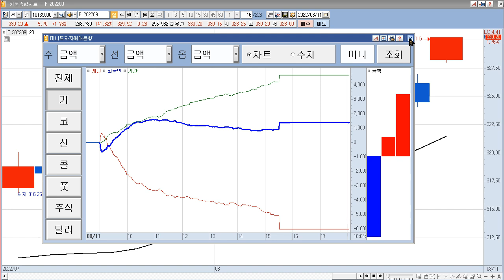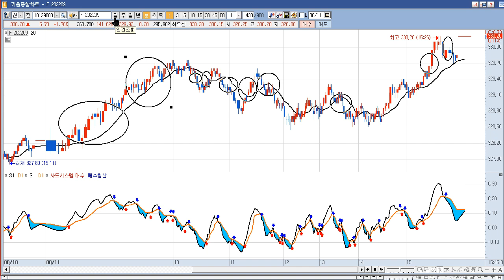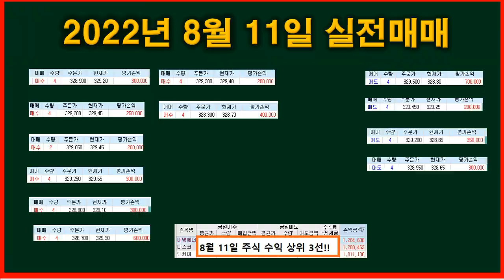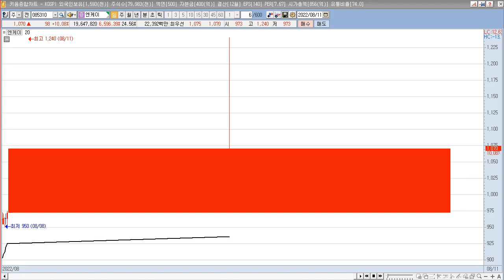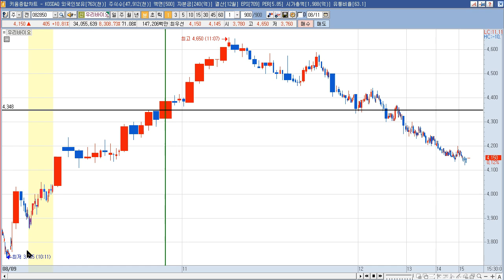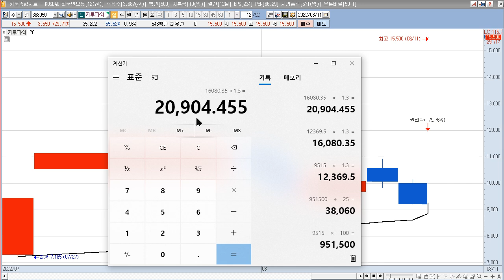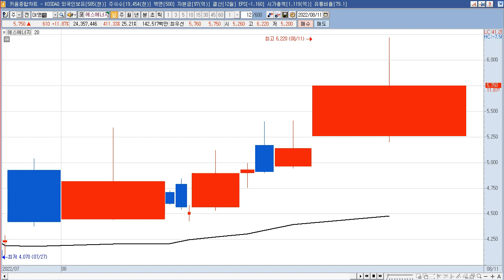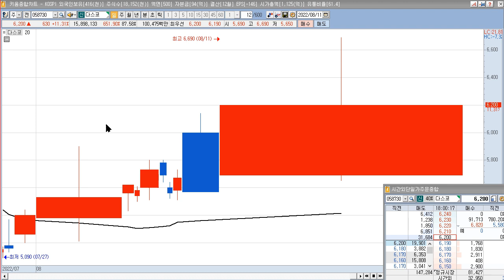2022년 8월 12일 갭상승과 8월 11일 상한가 종목(박셀바이오,화신정공,두산퓨얼셀2우B,한국전자인증,대명에너지산퓨얼셀2우B,금강철강,이루다,두산퓨얼셀,우원개발,메디콕스)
2022년 8월  12일 갭상승 주식 시간외 상한가 (박셀바이오,화신정공,두산퓨얼셀2우B,한국전자인증,우리바이오,웨이버스,케이티알파,에스티큐브,이월드,팬스타엔터프라이즈I,HQ,세림B&G)
박셀바이오 : 홈페이지를 통해 Vax-NK/HCC 임상2a상 예비연구결과 발표 일정 공개
화신정공 : 자동차 부품주 특별한 이슈 없음.
두산퓨얼셀2우B : 美 인플레이션 감축법안 수혜 기대감 지속 등에 수소차(연료전지/부품/충전소 등) 테마 상승 속 급등
한국전자인증 : 토스, 6000억원 투자유치…토종 사모펀드 대거 참여
우리바이오 : 식약처, 의료용 대마 규제 완화 소식 속 시간외 일부 마리화나(대마) 테마 상승
웨이버스 :  행정안전부 국가정보자원관리원과 39.90억원(최근 매출액대비 10.5%) 규모 공급계약(2022년 제1차 범정부 정보자원 통합구축 사업 HW6) 체결 공시
케이티알파 :  2분기 실적 발표, 별도기준 매출액 1,308.76억원(전년동기대비 +27.88%), 영업익 38.92억원(전년동기대비 +40.10%)
에스티큐브 : 자회사 39억 규모 유상증자 참여 및 면역관문억제제 이슈
이월드 : 토스, 6000억원 투자유치…토종 사모펀드 대거 참여
팬스타엔터프라이즈 : 쿠팡은기존 전망치를 상향 조정해 올해 연간 기준으로 흑자를 기대 쿠팡테마
IHQ : 총 150억원 규모 제3자배정 유상증자 결정 공시
세림B&G : 폐플라스틱 관련주 특별한 이슈 없음.

2022년 8월  11일 주식,상한가,급등주,테마 (두산퓨얼셀1우,대명에너지산퓨얼셀2우B,금강철강,이루다,두산퓨얼셀,우원개발,메디콕스,에스퓨얼셀,에스에너지,홈캐스트,다스코,알에프세미)
지투파워 : 원자력발전 및 태양광에너지 테마 상승 속 무상증자 권리락 효과 발생 모멘텀 지속에 상한가
두산퓨얼셀1우 : 美 인플레이션 감축법안 수혜 기대감 지속 등에 수소차(연료전지/부품/충전소 등) 테마 상승 속 급등
대명에너지 : 풍력/ 태양광에너지 테마 상승 속 풍력발전 시장 본격 성장에 따른 수혜 기대감 등에 상한가
금강철강 : 美 '대만 봉쇄 보복'에 따른 중국 관세 철폐 재고 소식에 철강 중소형 테마 상승 속 급등
이루다 : 2분기 호실적에 급등
두산퓨얼셀 : 美 인플레이션 감축법안 수혜 기대감 지속 등에 수소차(연료전지/부품/충전소 등) 테마 상승 속 급등
우원개발 : 서울시, 빗물터널 재추진 소식에 해저터널(지하화/지하도로 등) 테마 상승 속 급등
메디콕스 : 식약처, 의료용 대마 규제 완화 소식에 마리화나(대마) 테마 상승 속 급등
에스퓨얼셀 : 美 인플레이션 감축법안 수혜 기대감 지속 등에 수소차(연료전지/부품/충전소 등) 테마 상승 속 급등
에스에너지 : 美 인플레이션 감축법안 수혜 기대감 지속 등에 수소차/태양광에너지 테마 상승 속 급등
홈캐스트 : 비디오 및 기타 영상기기 제조 사업을 영위 특별한 이슈 없음.
다스코 : 한국·사우디정상회담 기대감 지속 속 사우디아라비아 공군비행장 공사 수주 사실 부각에 급등 네옴시티